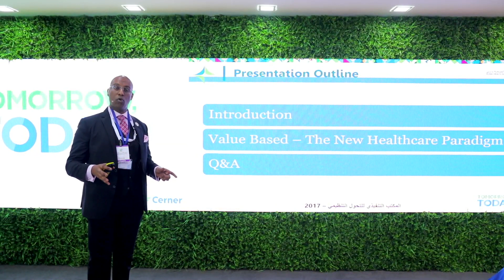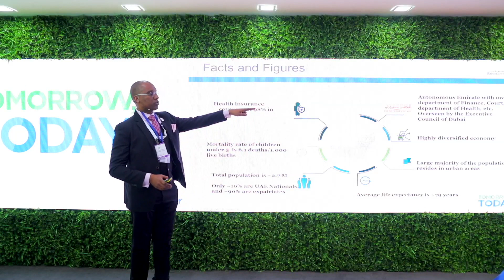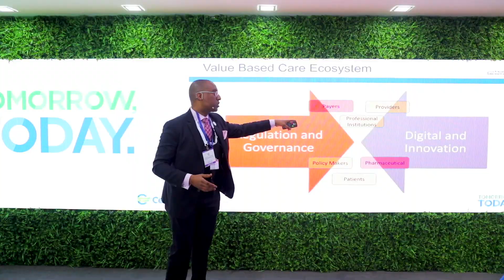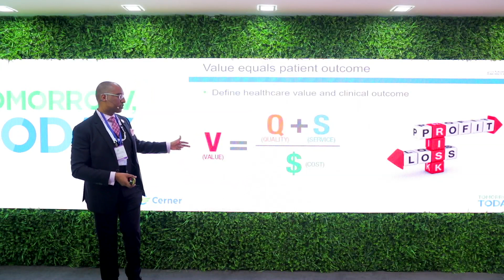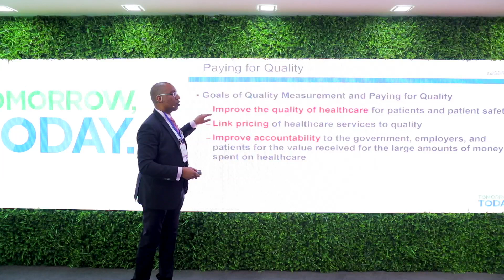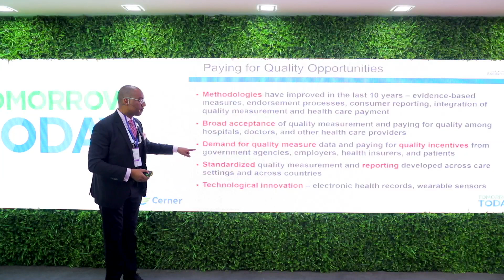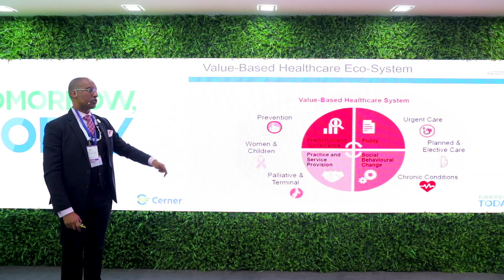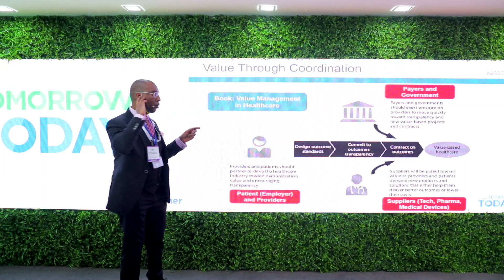Tomorrow Talks! Day 4 - Mazin Gadir on value-based care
On Day 4 of Arab Health 2018, Mazin Gadir spoke about value-based care from the Tomorrow Talks! stage.